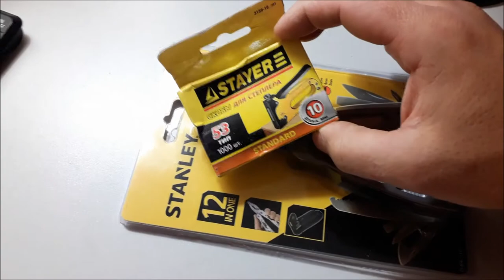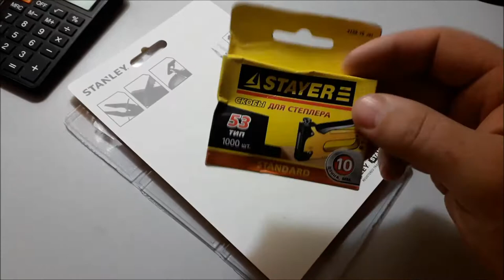Нож мультитул STANLEY - 12, не хуже Leatherman + сравнение с мультиножом METABO.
Прикольный, недорогой нож мультитул STANLEY - подробный обзор + сравнение с неплохим, недорогим ножом мультитулом METABO
Если вам будет нудно это смотреть, то включайте увеличенную скорость - нажмите колёсико-шестеренку под этим видео в настройках и ставьте скорость + 1,5 , или + 2 .

Мой друг @AKCrazyRussian Привет тебе!

На этом канале вы увидите познавательные видео-ролики, о нужных и не очень нужных вещах в быту и хозяйстве.

СПАСИБО!

НожмультитулSTANLEY подробный обзор

Нож мультитул STANLEY

STANLEY подробный обзор

мультитул

нож

мультитул STANLEY

Нож мультитул

недостаток ножа METABO

мультитул STANLEY подробный обзор

складной нож Стенлей

походный нож

обзор на нож мультитул стенли

стенли нож и пила

раскладной нож мультитул стенли

мультитул METABO

Лазермен

мультитул xiaomi

мультитул или швейцарский нож

швейцарский нож